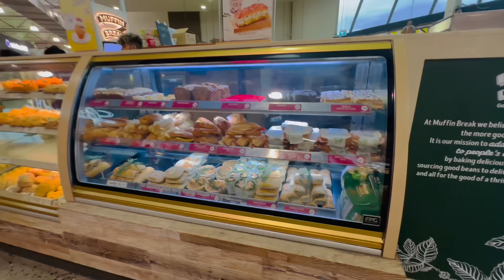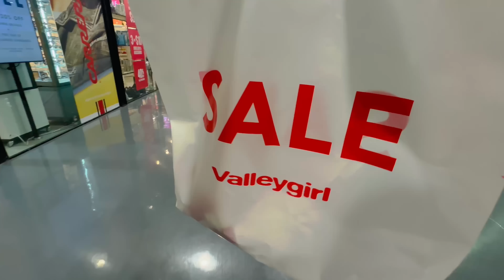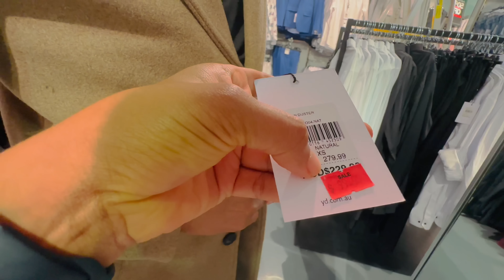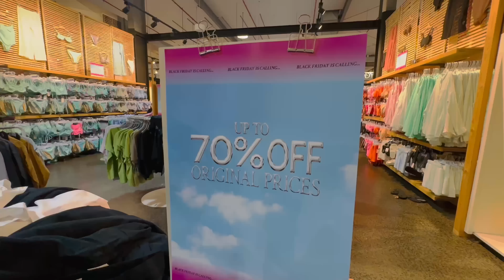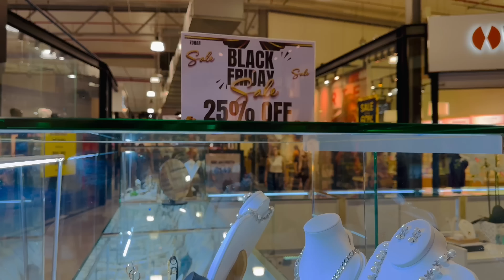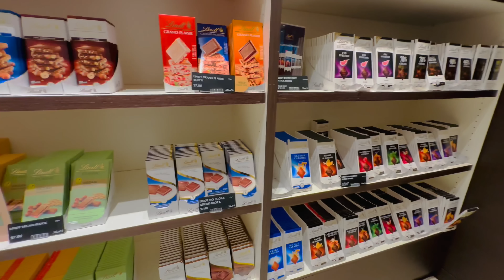Black Friday Shopping Vlog 🛍| මෙච්චර ලොකු discount එකක්🤑| Australia 🇦🇺 | Melbourne| Sinhala Vlog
Black Friday Shopping Vlog 2023🛍| මෙච්චර ලොකු discount එකක්🤑| Australia 🇦🇺 | Melbourne| Sinhala Vlog